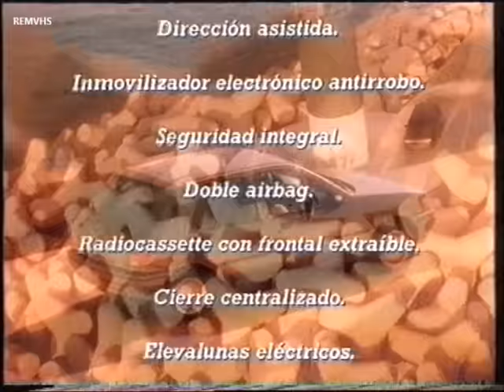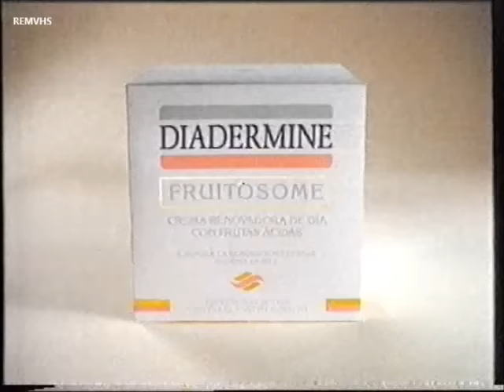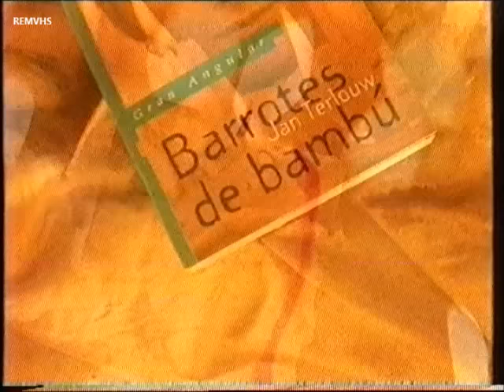TVE 2 (Publicidad 13-3-1995) -3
Cortinilla con Jean Michel Jarre de fondo
Promocion Champions (Voz Juan San Ildefonso)
Phillipshave (Voz Abilio Fernández)
Superser electrodomésticos
Crunch
Huesitos (Voz Luis Ignacio González)
Repsol
Ford Fiesta (Voz Ramón Langa)
Diadermine
Fairy Villarriba Villabajo (Voz Elías Rodríguez)
Ausonia Seda Ultra Super
Barrotes de Bambu SM (Voz Luis Ignacio González)
Promocion Baloncesto
Estamos Viendo